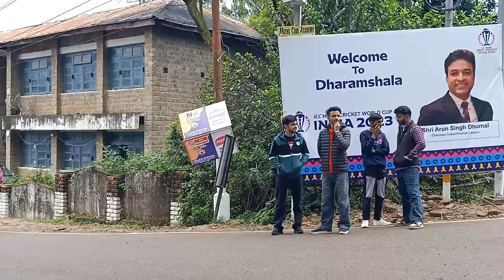धर्मशाला Live: HPCA में SA और नीदरलैंड के बीच मैच, बढ़ने लगी क्रिकेट प्रेमियों की तादाद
धर्मशाला Live: HPCA में SA और नीदरलैंड के बीच मैच, बढ़ने लगी क्रिकेट प्रेमियों की तादाद#HimachalPradesh